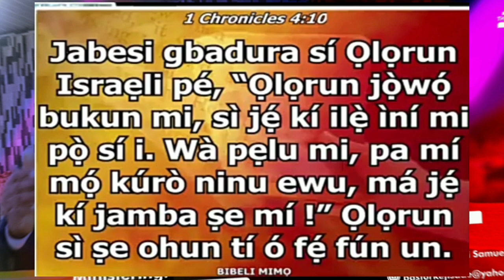""PRAYER OF JABEZ""(Series Two ) - Voice of God. TEXT: I Chronicles 4: 9 - 10 Dr S. Keji Bolarinwa